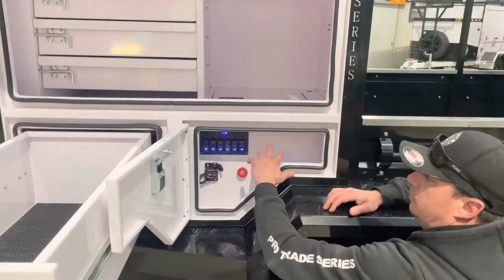The TPH quick walk around video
Our TPH model is so versatile for many trades and applications.